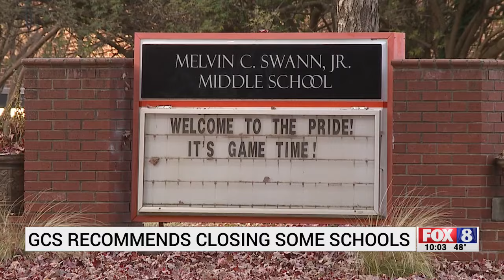Guilford County Schools board to consider closing 4 schools, turning 1 into Montessori school